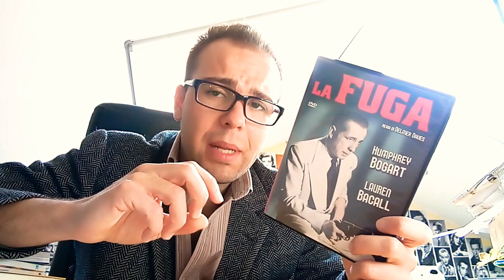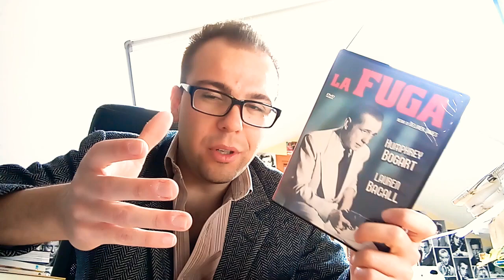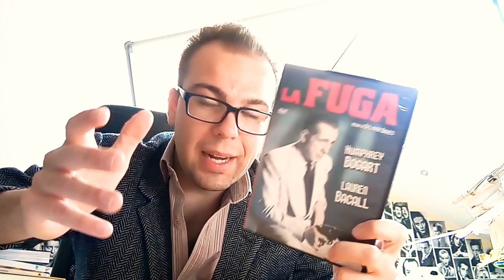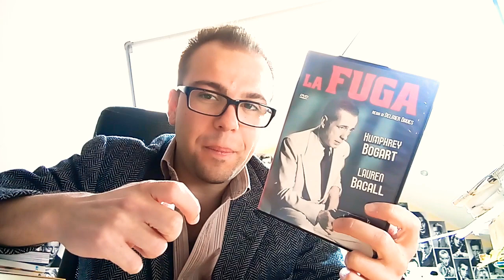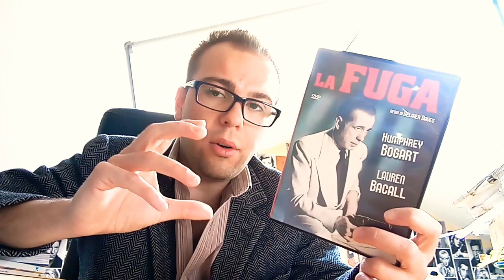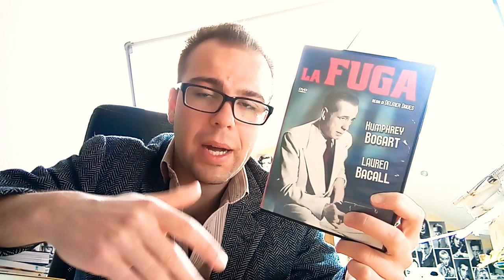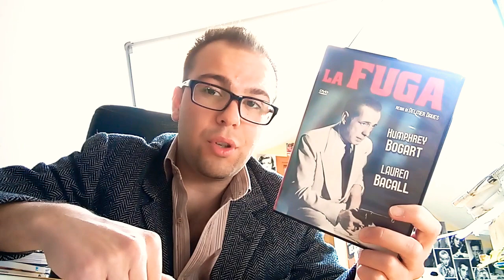"LA FUGA" (1947) - di Delmer Daves.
Tra i più interessanti noir della vecchia Hollywood, con protagonista la più celebre coppia dell'epoca. Il grande Humphrey Bogart interpreta Vincent Perry, ingiustamente accusato dell'omicidio della moglie. Dopo una rocambolesca evasione, troverà aiuto nella misteriosa Irene, una Lauren Bacall al massimo della sua carica erotica...
Avete visto questo film? Parliamone assieme!

"LA FUGA" ("Dark Passage") - 1947, b/n, USA.

- Regia: Delmer Daves;
- Interpreti: Humphrey Bogart, Lauren Bacall, Bruce Bennett, Agnes Moorehead, Tom D'Andrea, Clifton Young, Douglas Kennedy, Rory Mallinson.